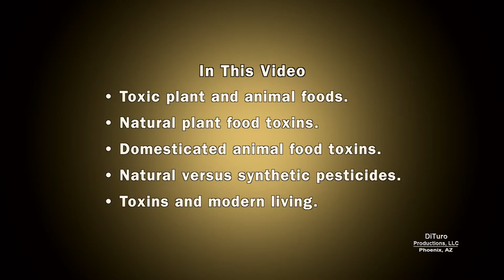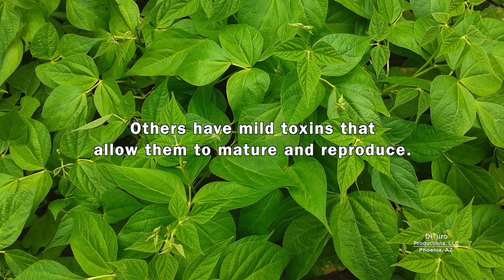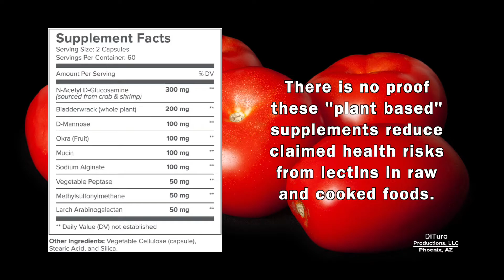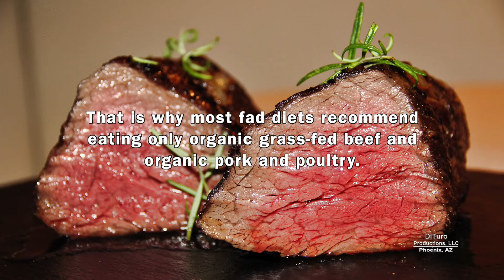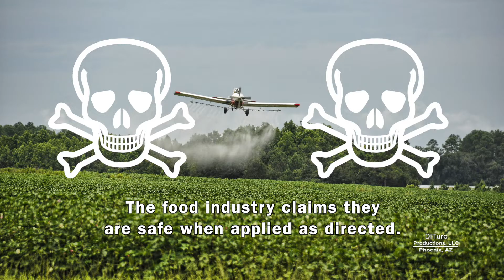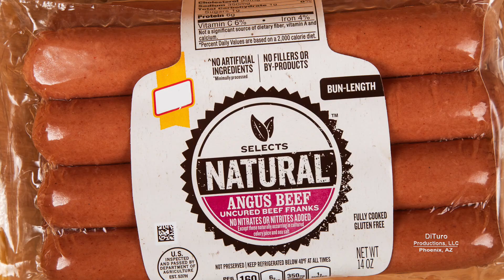Toxic Plant Foods Myth (Nutrition 101, DiTuro Productions, LLC)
Toxins in edible plant foods are less hazardous than manmade toxins used to grow and process plant and animal foods. In This Video:

• Toxic plant and animal foods. 00:45
• Plant food toxins. 1:56
• Domesticated animal food toxins. 2:55
• Natural versus synthetic pesticides. 3:48
• Toxins and modern living. 4:53